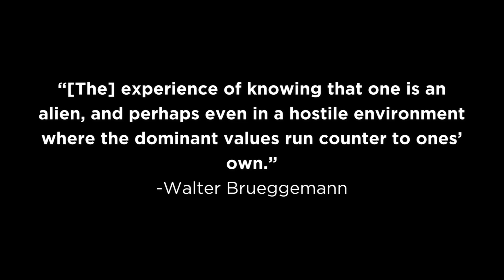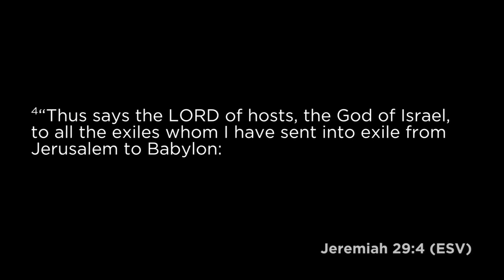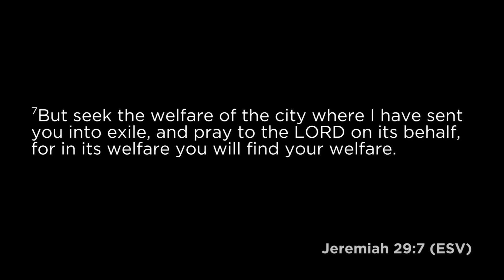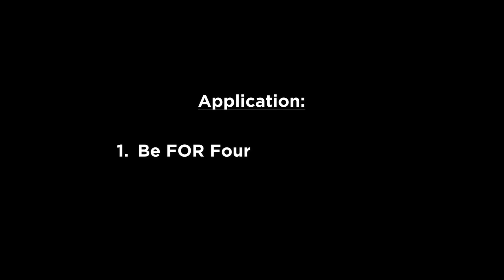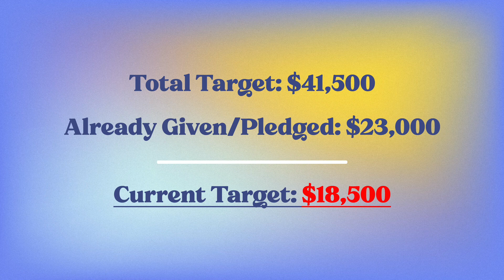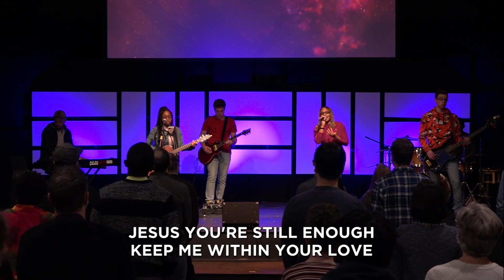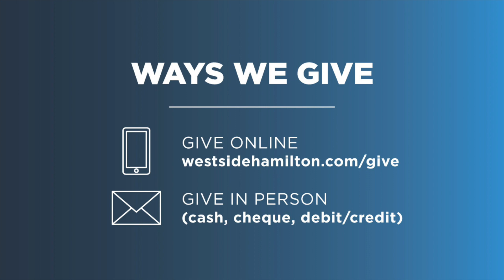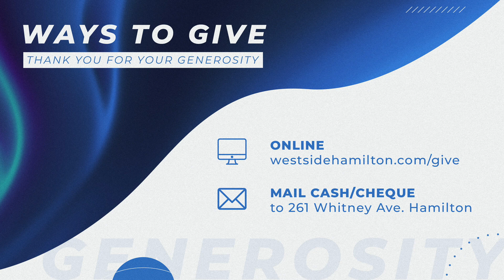Who Are You FOR? – Dave Stimers – Westside Online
Series – Know Who You’re FOR
Part 3 – Who Are You FOR?

I bet there are people in your life that you want the very best for. You want them to thrive. You want them to experience the best possible life. Part of following Jesus is making sure that we live lives that are FOR others.